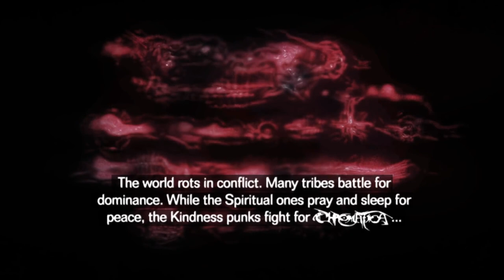Lady Gaga - Stupid Love (Official Reversed Music Video)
Upon Chromatica's release, I wanted to do a little empty arena and reversed music video.